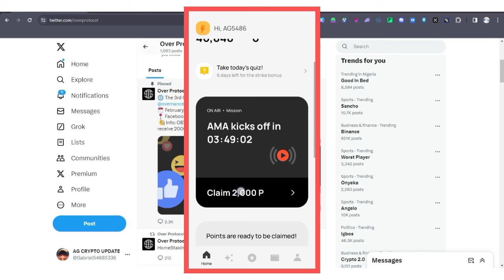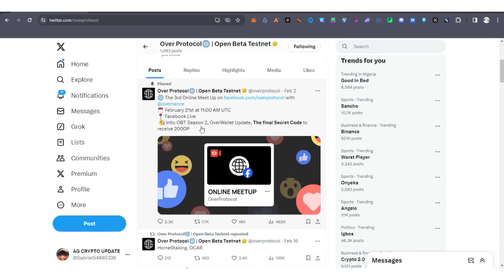Over Protocol Update - Claim 2000 OVER Point Today! Overwallet Mainnet Launch Soon!!!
Discover the latest Over Protocol update and seize the opportunity to claim 2000 OVER points today!

Over Protocol Airdrop Guide | How to Qualify for 41,000 $Over coin! 1 $Over to $5 at launch?

info me @